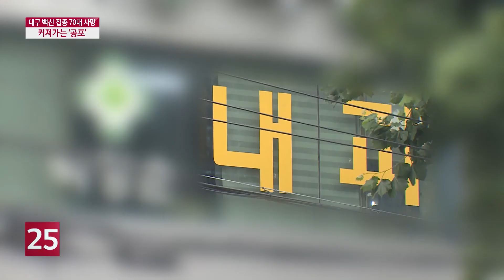백신 접종한 대구 70대 남성...12시간 뒤 사망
독감 백신 상황이 심상치 않습니다. 대구에서도 백신을 맞은 70대가 숨졌습니다. 지난 16일 인천에서 10대 청소년을 시작으로, 전국에서 사망자가 나오고 있습니다. 백신과 사망 사이에 명확한 연관성이 밝혀지지 않은 상황에서 불안감이 커져가고 있습니다.